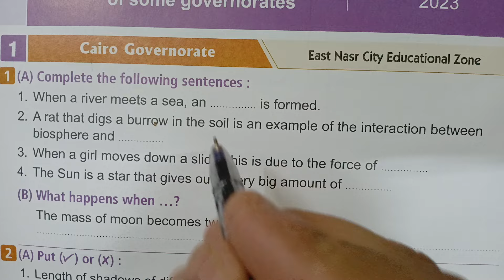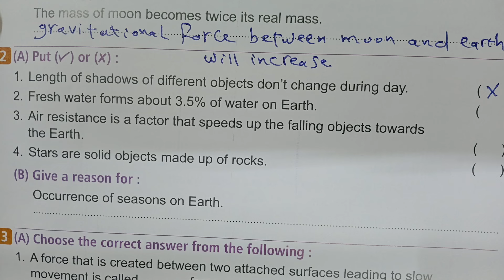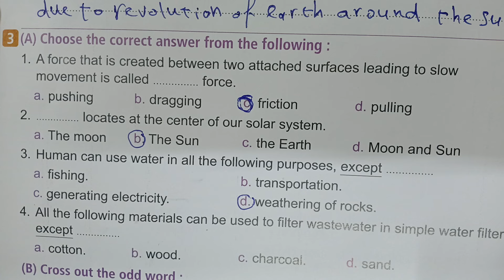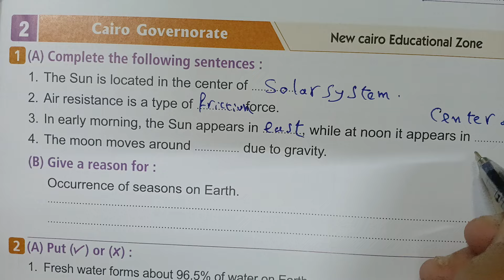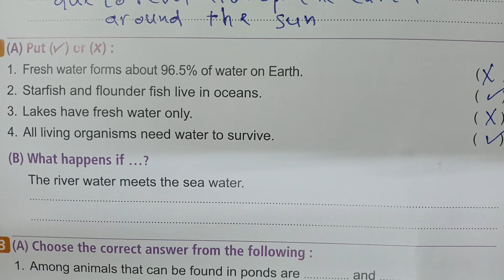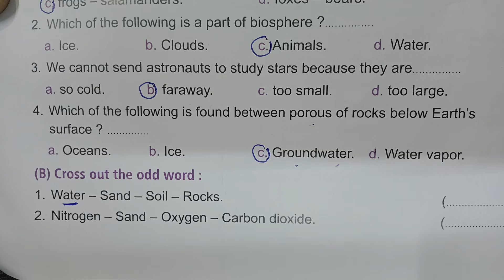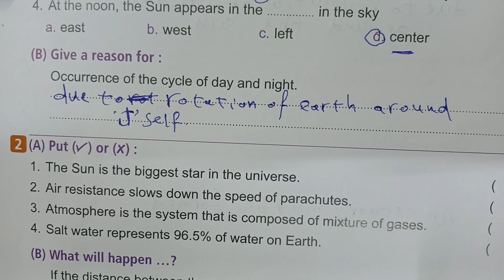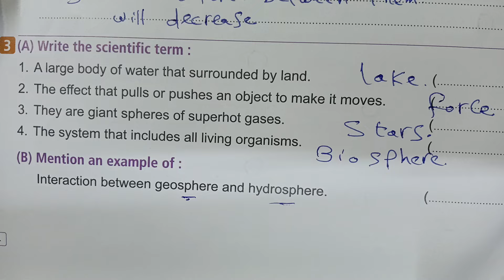ساينس الصف الخامس الابتدائي التيرم الثاني حل اسئلة المحافظات من الأولى إلى الثالثه